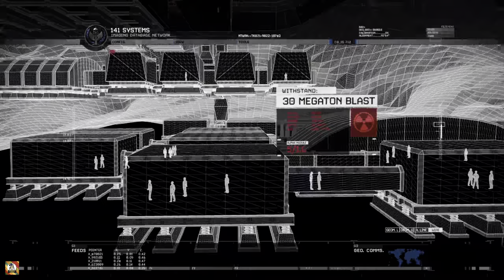CALL OF DUTY: MODERN WARFARE 2 -SECOND SUN- WHISKEY HOTEL- GAMEPLAY WTIH RTX 4090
"Whiskey Hotel" and "Second Sun" are interconnected missions in Call of Duty: Modern Warfare 2.

"Second Sun" is a dramatic mission where players, once again assuming the role of Sergeant Gary "Roach" Sanderson, find themselves on the hunt for the notorious terrorist, Vladimir Makarov. The mission unfolds in the nation of Afghanistan as Task Force 141 attempts to capture Makarov and obtain critical intelligence.

The gameplay starts with intense firefights and close-quarters combat as players advance through a war-torn landscape. They navigate through enemy-infested areas, engaging hostile forces and facing various challenges while pursuing their objective.

"Whiskey Hotel" is the subsequent mission where the Task Force, led by Captain Soap MacTavish, is focused on an important goal: protecting the White House in Washington D.C. from the Russian assault. Players defend key positions within the White House, engaging in intense urban warfare against Russian forces attempting to breach the defenses.

These missions are pivotal moments in the game, showcasing the intensity of combat in different global settings and emphasizing the dire circumstances faced by Task Force 141 as they confront powerful adversaries. The interconnected nature of these missions adds to the urgency and intensity of the storyline in Modern Warfare 2.